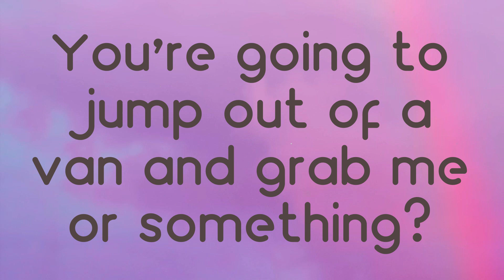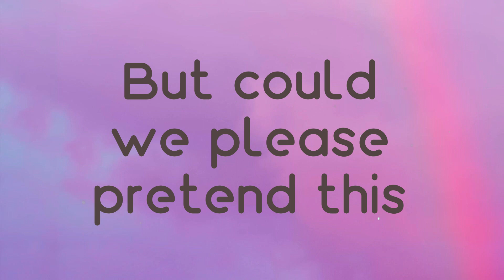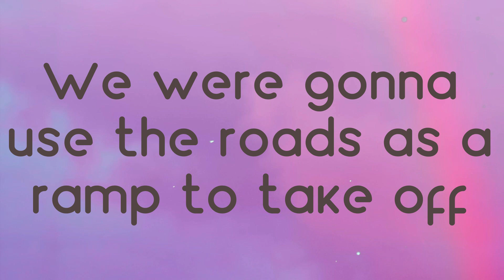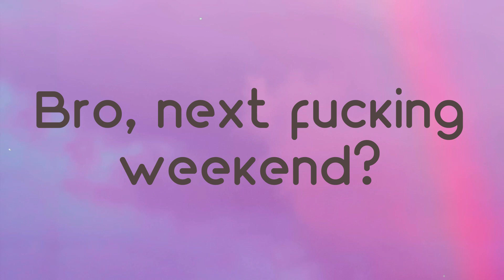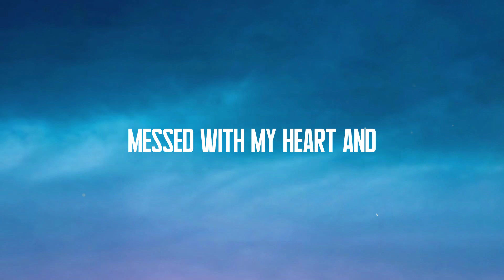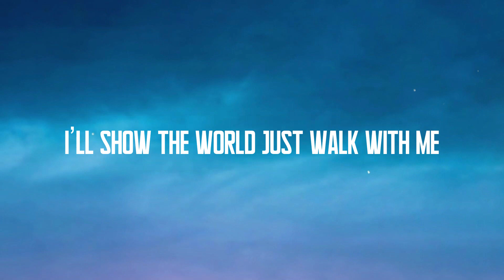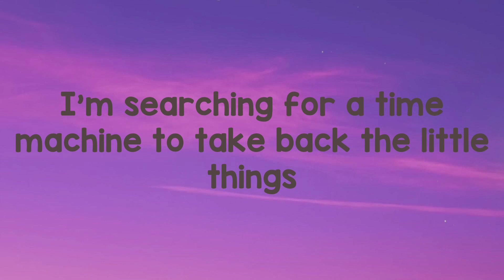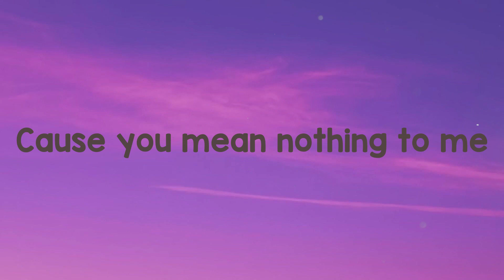Heartbreak Feels So Good - Fall Out Boy Lyric Song 🗯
Heartbreak Feels So Good - Fall Out Boy Lyric Song 🗯  Heartbreak Feels So Good - Fall Out Boy Lyric Song 🗯